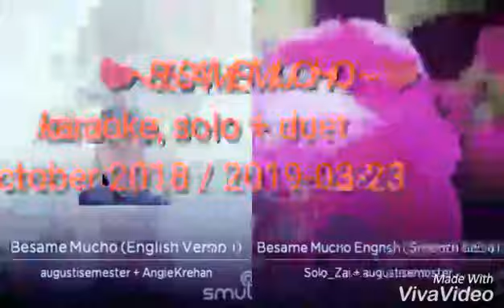BESAME MUCHO (ENGLISH VERSION, SMOOTH SALSA) - karaoke, solo + duet, October 2018 / 2019-03-23